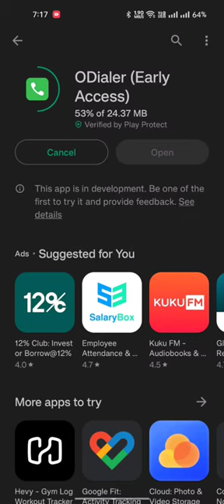ColorOS Dialer app named ODialer now available on Play store.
Dear viewers,

We have a good new for you. Oppo has released it s ColorOS Dialer app named ODialer on the play store in early access or beta version. If you are tired of Google dialer and it's call recording announcement then this is the alternative and that too directly available from Play Store itself.

The app is still in Early access and May contain bugs but will be released as stable app in near future.